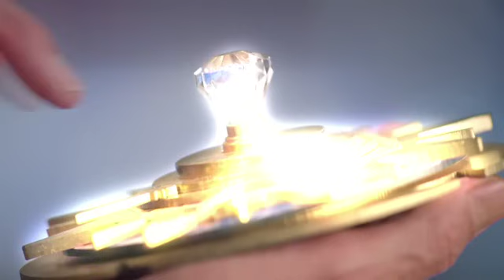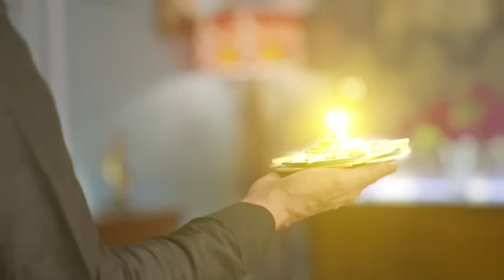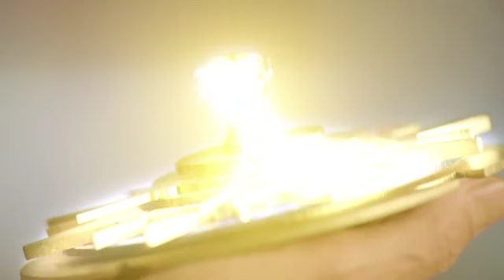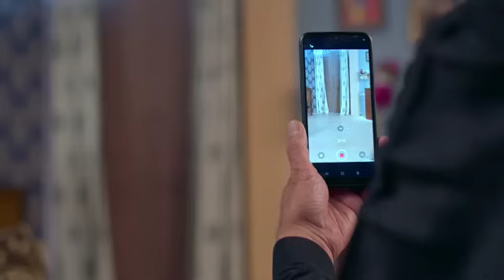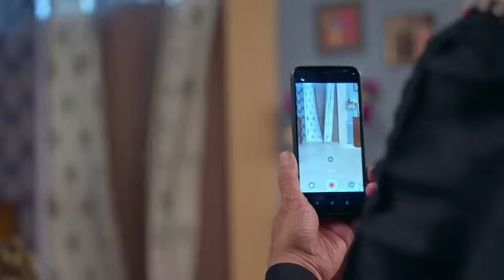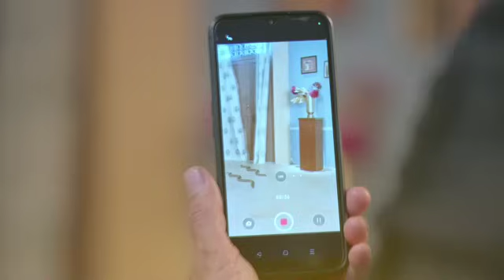Ishq Ki Dastaan Naagmani | Full Episode 248 | Dangal TV